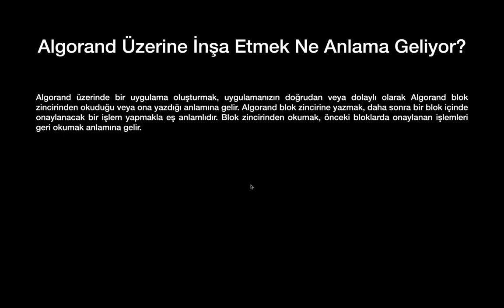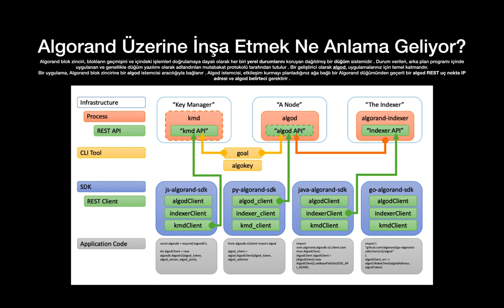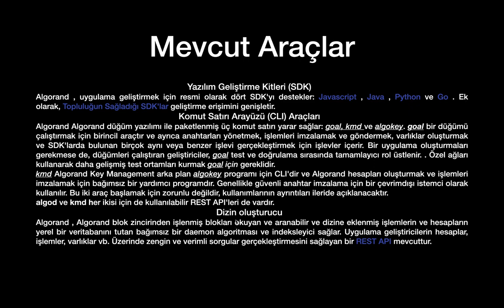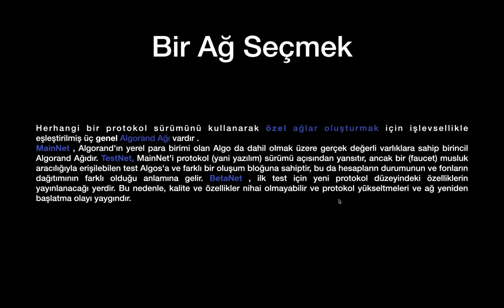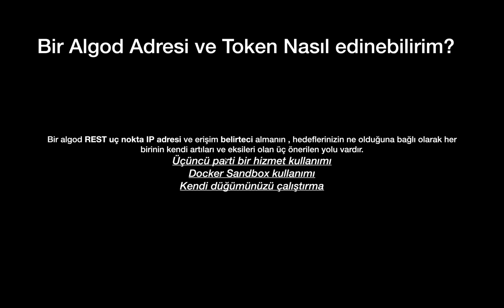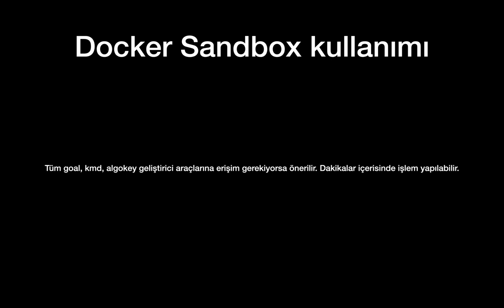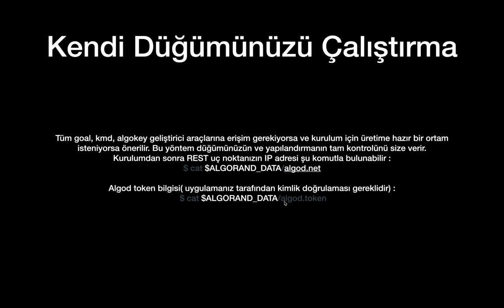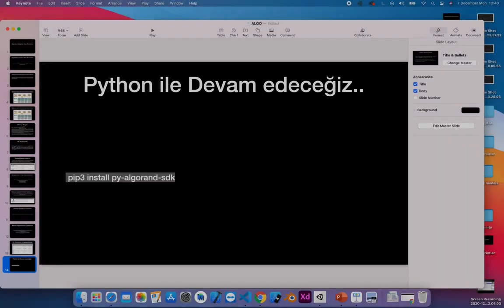Algorand Çalıştırma Ortamı Kurulumu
Algorand Blokzincir sistemi üzerinde çalışma ortamının nasıl kurulabileceğini ele aldık.